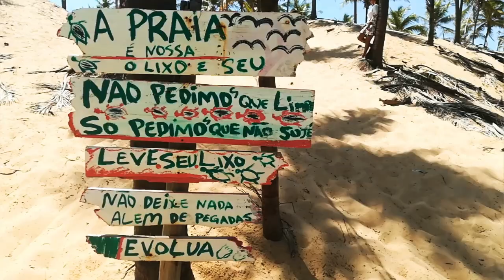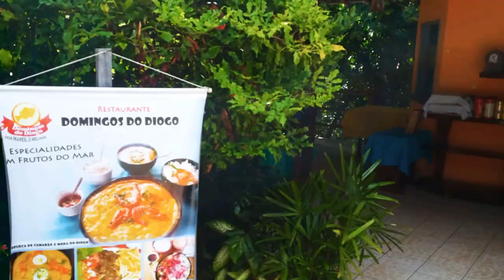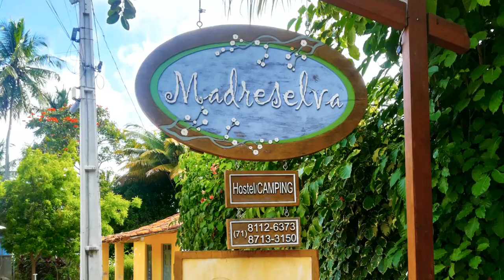VILA DO DIOGO NO LITORAL NORTE DA BAHIA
Conheça este pedaço maravilhoso do nosso litoral. Veja como chegar, onde ficar, onde comer e o que ver.

A Vila do Diogo fica a 1:30 de Salvador via BA 099. Um local ótimo para acampar. Pode ser também um bom bate volta saindo de Salvador.

Confira outros lugares da nossa Bahia

Bom passeio!!!